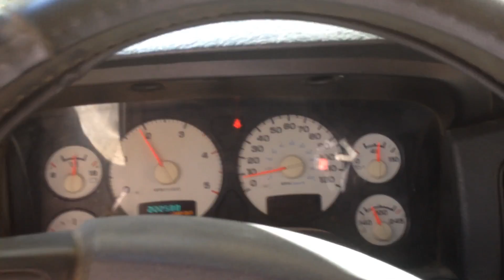October 21, 2015